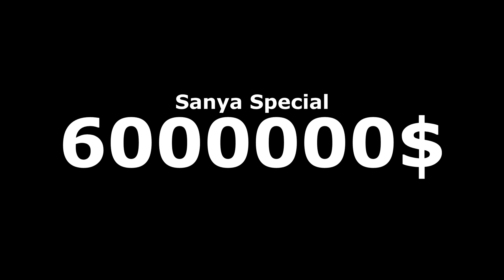MrBeast в Arma 3 Altis Life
MrBeast играет в Arma 3 RP
РП сервер Arma 3 Altis Life Amazing RP

Видео на русском : в стиле  MrBeast gaming на русском
Челлендж : Экстремальные прятки за 50,000,000₽

Арма 3 Алтис Лайф - Это режим, где каждый отыгрывает свою роль. Например, медики, полиция, бандиты или обычные граждане.